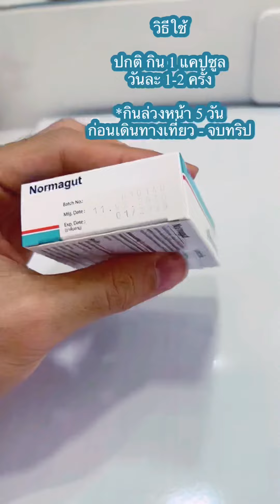How to แก้ท้องเสียระหว่างเดินทาง Normagut | JimJerNee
Normagut จบทุกปัญหาท้องเสียจากทุกสาเหตุ

หลังจากที่เเม่ผมมักมีอาการท้องเสียบ่อยๆ ยิ่งเวลาเดินทางยิ่งทำให้ยากลำบาก
เลยไม่ค่อยอยากจะเดินทางไปไหนไกลๆ

หลังจากที่ผมให้เเม่ได้ลอง เจ้าตัว Normagut  ซึ่งเป็นโปรไบโอติกยีสต์ วันละ 1 เม็ด ล่วงหน้า
เป็นเวลา 5 วัน เพื่อปรับสมดุลภายในลำไส้ อาการท้องเสียรพหว่างการเดินทางของแม่ก็ดีขึ้น

กินอาหารหลากหลายได้อย่างเอร็ดอร่อย จนตอนนี้ต้องฝากไปไว้ให้ใช้ทานเวลาไปเที่ยวกับเพื่อนๆ
ในทริปต่อไปครับ